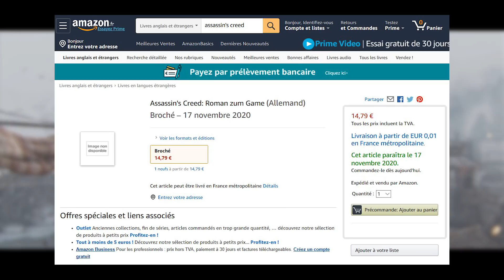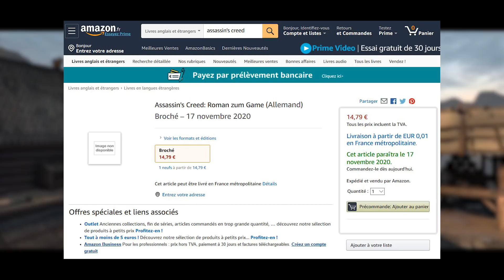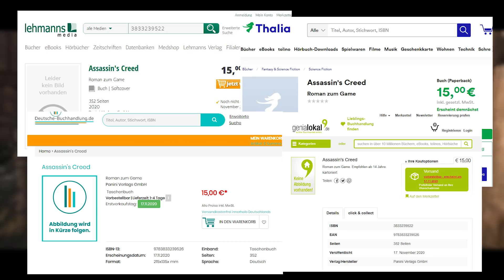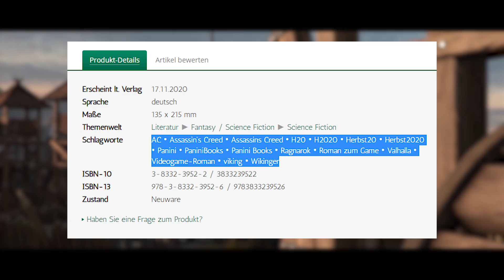ASSASSIN'S CREED RAGNAROK/VALHALLA : époque confirmée et date de sortie dévoilée ?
Un nouvel indice irréfutable vient confirmer le thème du prochain Assassin's Creed ainsi qu'une possible date de sortie !